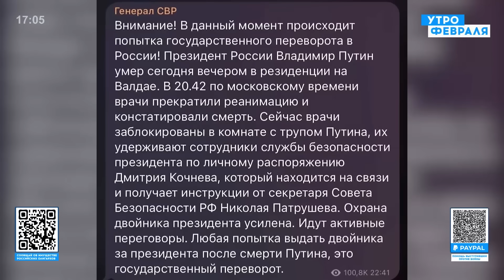Белковский: Умер ли Путин на самом деле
Новость о смерти Путина: вброс или нет? Скандал с патриархом Кириллом. Смотрите фрагмент интервью Станислава Белковского каналу "Утро февраля"

Перевод в евро можно сделать здесь:
HORDON DMYTRO
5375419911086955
Swift code: UNJSUAUKXXX
Kyiv, Ukraine